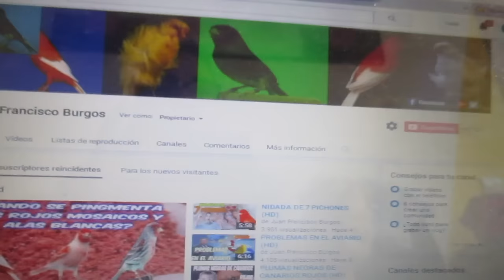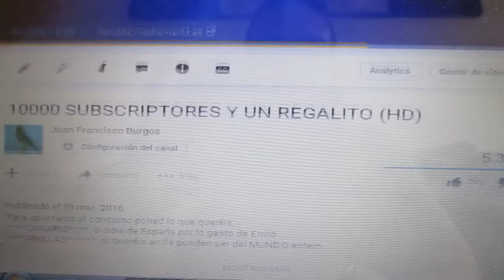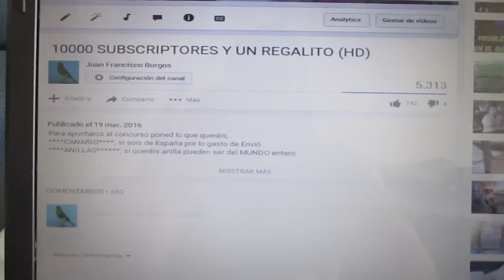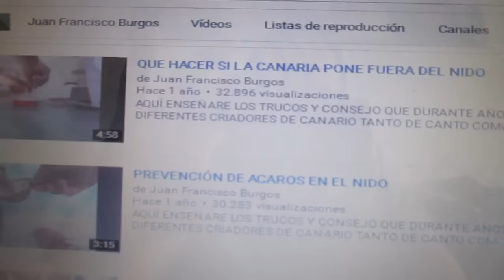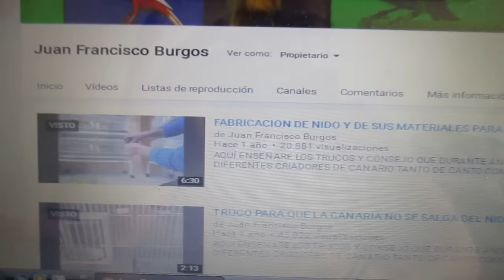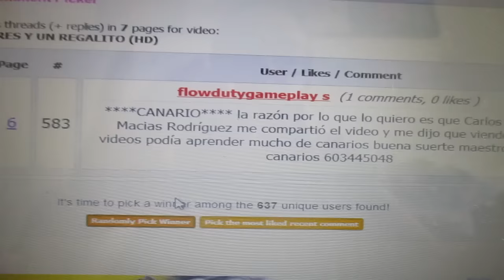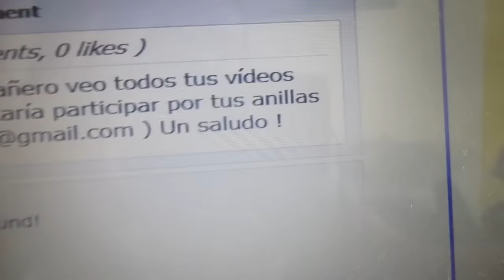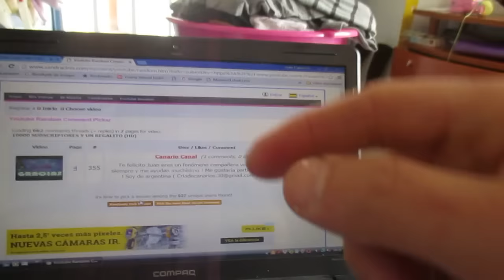REGALO DE 10000 SUBSCRIPTORES (HD)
ENHORABUENA, A LOS PREMIADOS POR LAS ANILLAS, Y EL CANARIO EN BREVE ME PONDRÉ, EN CONTACTO CON LA GENTE UN SALUDO Y ESTAD ATENTO A LOS 12.000 SUBSCRIPTORES Y AL PRÓXIMO SORTEO UN SALUDO Y BUENA CRÍA XD